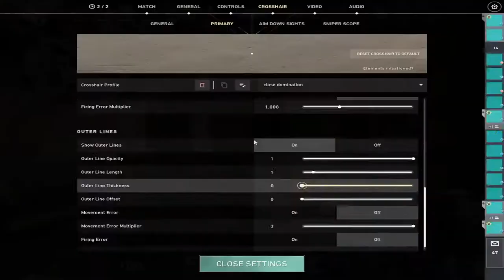PROD reveals his crosshair!